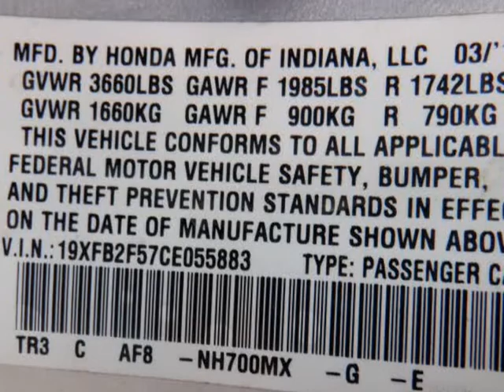2012 Honda Civic Sdn 4dr Auto LX (San Antonio , Texas)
Panda Motors
9506 Braun rd
San Antonio